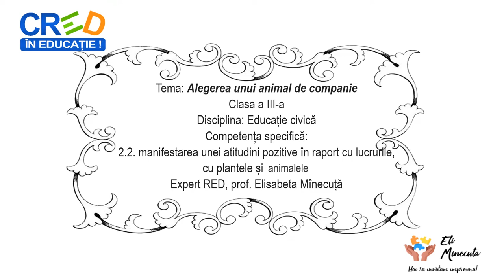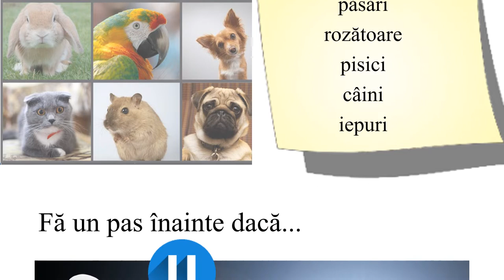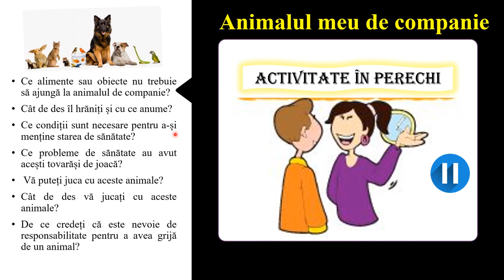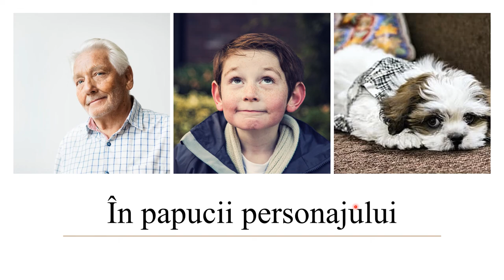Alegerea unui animal de companie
Elevii își pot exprima opinia cu privire la tema abordată printr- un joc interactiv Fă un pas înainte! Li se oferă sugestii pentru a purta un dialog cu colegul de bancă, sub forma unui plan de întrebări. Elevii vor citi textul emoționant ”Cățeluși de vânzare”, în care descoperă că un cățeluș șchiop este cumpărat de un băiețel cu tijă la picior. La final își vor exprima opinia cu ajutorul exercițiului ”În papucii personajului”.